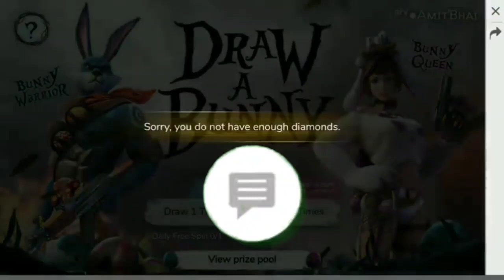JOKER INCUBATOR RETURN | Most Rare Bunny Bundle Return 😱 Confirm Date!! Next Incubator Free Fire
Joker Incubator Free Fire Return
Joker Incubator Free Fire
Bunny Bundle Free Fire
Bunny Bundle Return
Bunny Incubator Free Fire Return Date
Joker Incubator Spin Free Fire
Rare Bundle Return
Rare Incubator Return
skylord
NEXT INCUBATOR FREEFIRE [100% CONFIRM] | FREEFIRE NEXT RETURN INCUBATOR | FREEFIRE NEW EVENTM1014

NEXT RETURN INCUBATOR CONFIRM FREEFIRE | NEXT INCUBATOR FREEFIRE | FREEFIRE NEW EVENT

Gameplay by @NajeebGaming
Thumbnail By Rasmic Raaz

UPCOMING INCUBATOR FREEFIRE
NEXT INCUBATOR BUNDLE FREEFIRE
NEW INCUBATOR FREEFIRE
NEW INCUBATOR MAY 2022
MAY MONTH INCUBATOR FREEFIRE
NUEVO INCUBADORA DE FREEFIRE

Your Search 🔍 -

next incubator date freefire
next return incubator date
m1014 incubator return date

Incubator Return | Free Fire Incubator Return